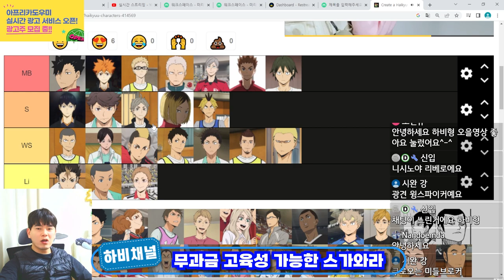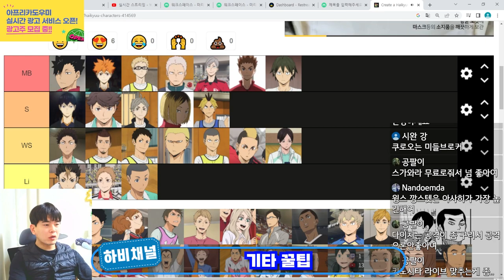하이큐 터치 더 드림 최신판 포지션별 최강캐릭터 순위표 & 최강팀(최강덱) 구성🔥🔥🔥오직 현질로만 가능..하이큐 게임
하이큐 모바일 게임..하이큐 터치 더 드림!
최신판 포지션별 최강캐릭터 순위와
오직 현질로만 가능한 현기준 최강덱구성!

세터포지션에서 코가네가와가 현기준 카게야마, 오이카와 다음순위로 보입니다. 다테공 특징따라 블록능력이 츳키급으로 좋아요! 시청시 참고 부탁드려요~

하비형 하이큐 터치 더 드림 랭커도전중🔥🔥🔥